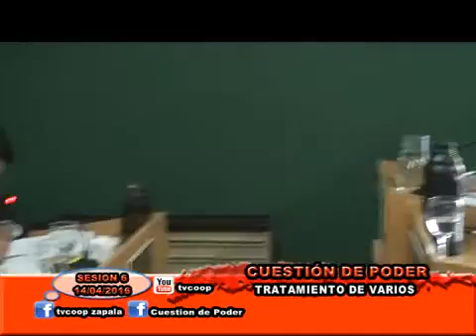CDP SESION 6 B 1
SESION 6 DEL CONCEJO DELIBERANTE ZAPALA 14 ABR 2016